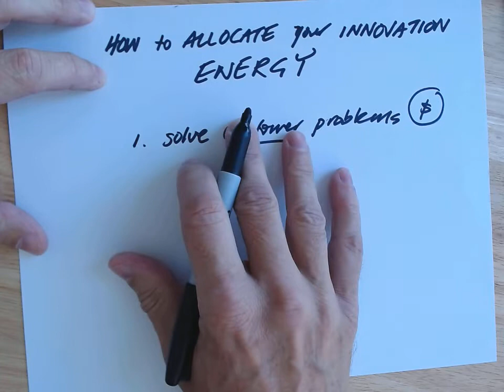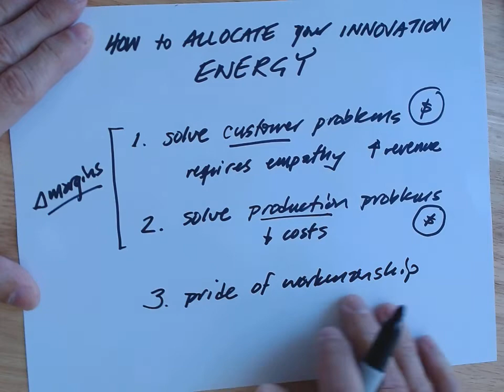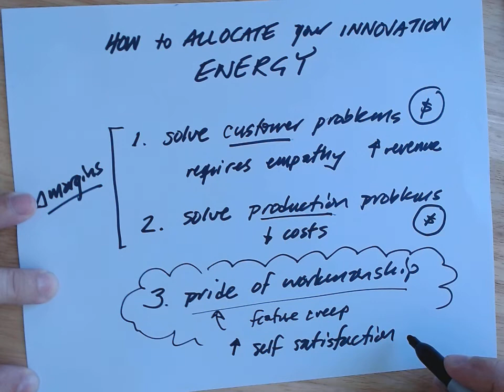The Innovation Hierarchy: How to allocate creative energy in your organization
Every organization faces choices about to where their creative and innovation energy should be directed.  Your product designers, engineers, programmers, and production employees no doubt have a myriad of ideas about what products, features, and new services to invent or improve.

Without explicit guidance on how to allocate their innovation energy, you may find that the creative energies in your organization are failing to grow your venture.

Click thru this link to access the full article describing how to allocate innovation energy in your organization